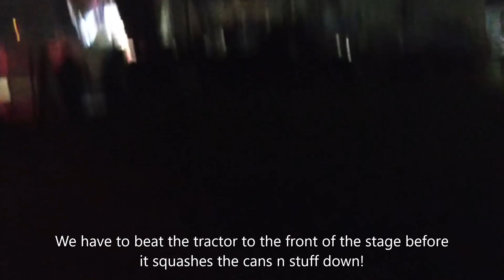Over 60 and living as a nomad in the UK. Dealing with my mental health is my daily routine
Follow a 64 year old nomad who walked out on society. As my mental health takes a dip, I have done some extreme things, all on video for you. A year on watch me pull myself out of the sinking sand. Thank you to all my followers for keeping me company on my travels. Lets do this together. Mental health needs to be talked about.
Travelling Lite